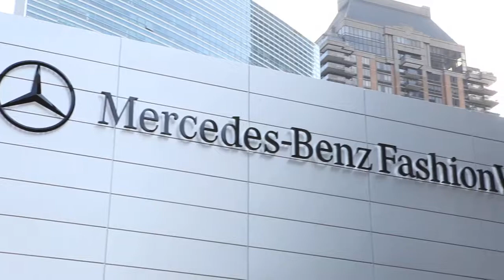New York Fashion Week with Style Me Perfect!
Carrie Johnson, founder and creative director of personal styling company, Style Me Perfect, joined one of her East Coast teams for Fashion Week 2014!  When Carrie, Haley and Tricia hit the street, they created quite a buzz!  And it was all covered by Rebekah Hinkle of The Three Divas Videography and Lisa Brown of Bella Rose photography!